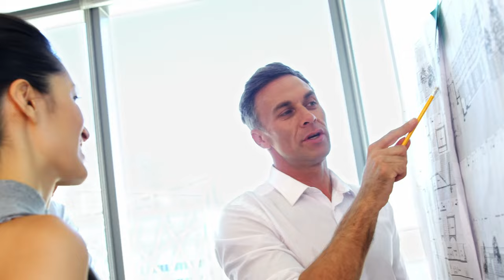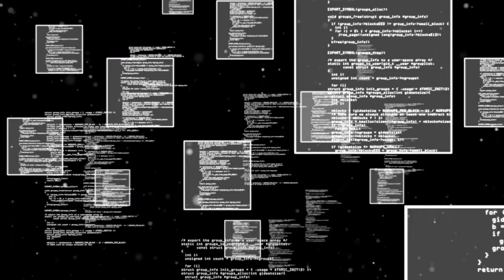How Successful Nonprofits Fundraise to Start and Grow | Tips for Nonprofits & Fundraising Leaders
Welcome Life-Changer Community!!  Launching and nurturing a nonprofit effectively is the goal of any leader.  In this video, you'll learn how successful nonprofits fundraise to start and grow and learn the principles that are needed to see your nonprofit get fully funded this year.

Timeline:
00:00 - Introduction
00:39 -  Will Losing Our Deposit Be Worth It?
02:49 - Principle #1
04:10 - Principle #2
05:10 - Principle #3
06:21 - Principle
07:23 - Call To Action
08:19 - Final Thoughts